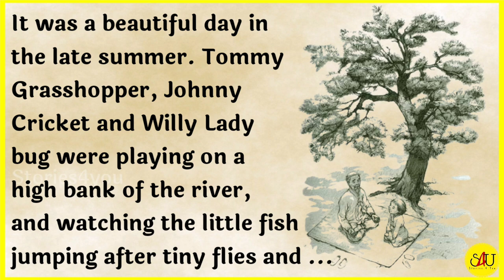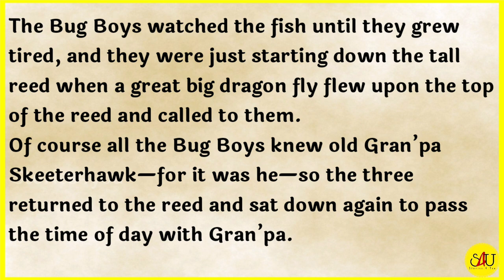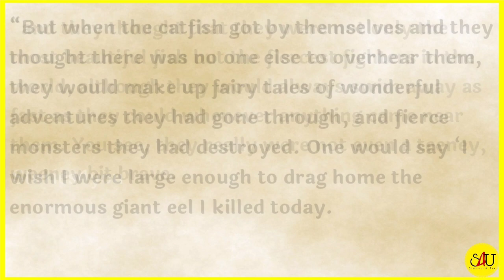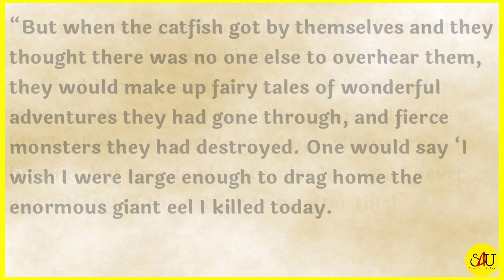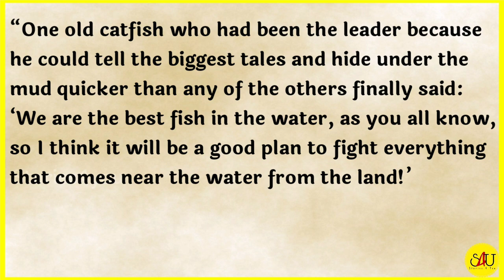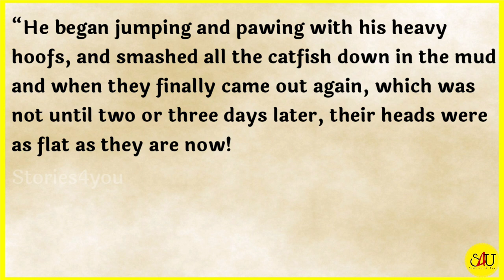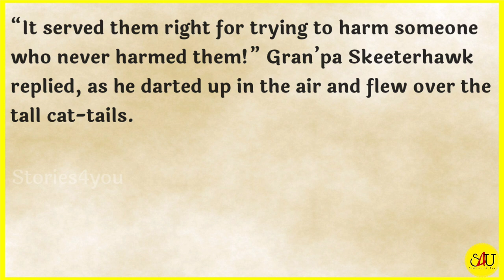Grandfather Skeeter-Hawk’s: - English Beautiful Story | InterestingStories | EnglishStories